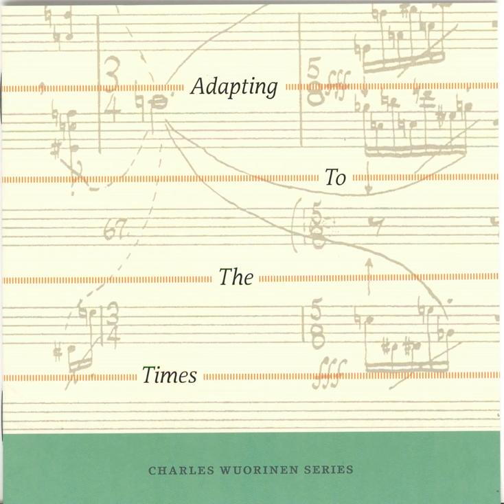Album Leaf (version for violin and cello)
Album Leaf (version for violin and cello) · Curtis Macomber

Wuorinen, C.: 12 Short Pieces / Katz Fugue / Self-Similar Waltz / Album Leaf / Evolution / Janissary Music / Adapting To the Times

Composer: Charles Wuorinen
Artist: Curtis Macomber
Artist: Fred Sherry